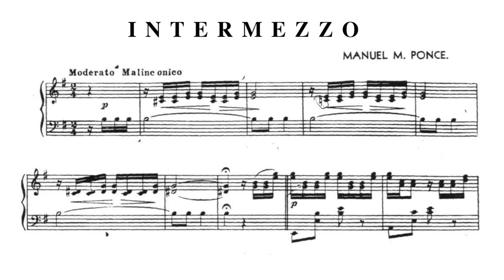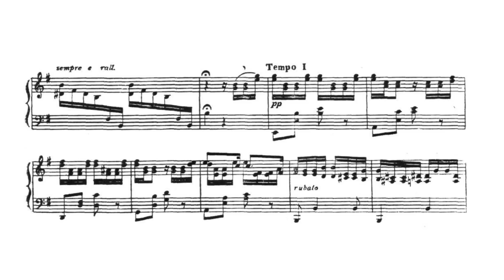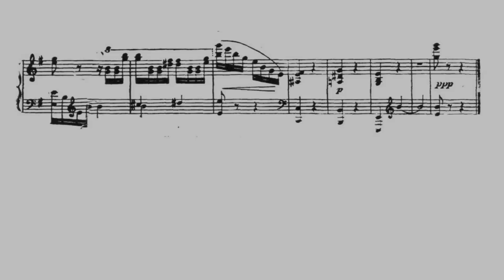Intermezzo No.1 Manuel Ponce - P. Barton, FEURICH 218 piano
Viewer's request for Kirk Carrick.
part 1 performance -- part 2 follow with score

Free score in Public Domain at IMSLP Music Library:
Intermezzo No.1

Manuel Ponce (8 December 1882 – 24 April 1948) was a Mexican composer, music educator and scholar of Mexican music connected the concert scene with a usually forgotten tradition of popular song and Mexican folklore. Many of his compositions are strongly influenced by the harmonies and form of traditional songs.